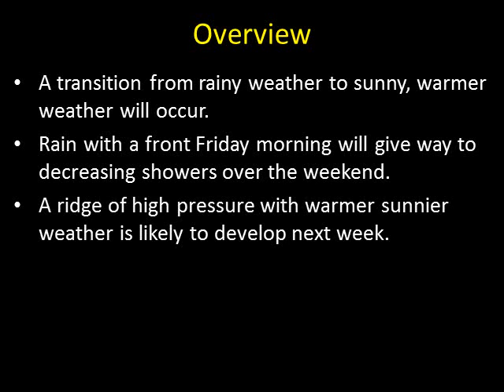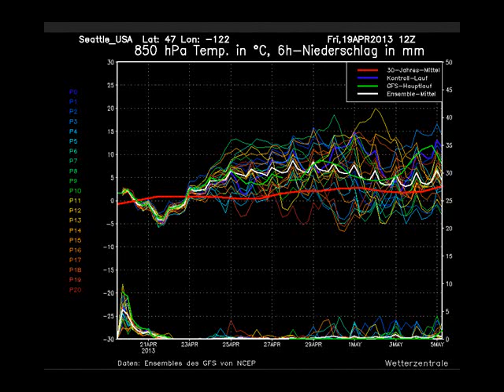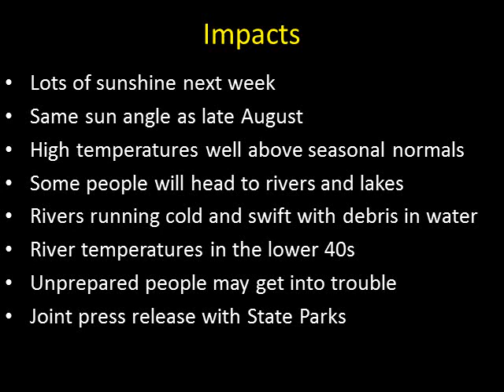NWS Seattle weather briefing for April 19-25th 2013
An upper ridge will probably build over the region next week for warm sunny weather.